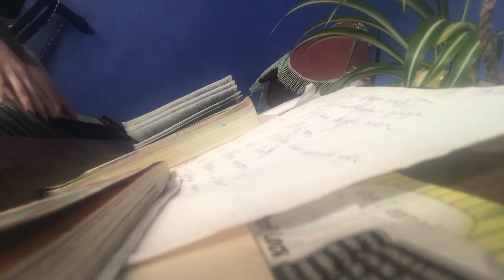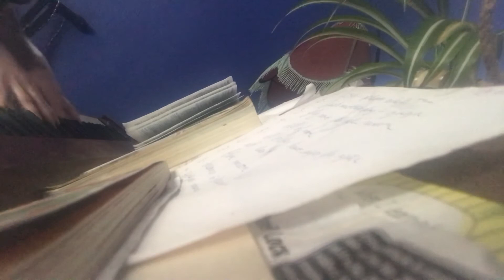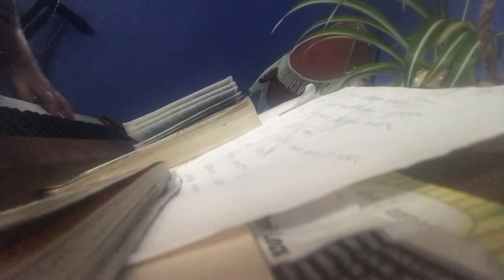Frankie and Johnnie (traditional) - Izzakate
Izzakate the Pictish Beast plays an American traditional; the Ballad of Frankie and Johnnie.